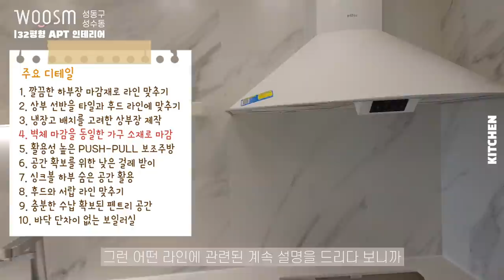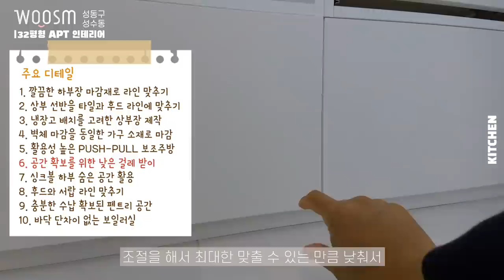예쁜 주방을 디자인하기 위한 디테일이 있다?! ㅣ랜선집들이 🏠ㅣ32평아파트ㅣ성동구아파트 : 5편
이번 영상은 깔끔한 주방 디자인이 어떻게 하면 만들어지는지에 관하여 자세히 소개해드리는 영상입니다.  예쁜 주방도 물론 중요하지만 실용성 낮은 주방은 아무 소용이 없죠~
기능적인 동시에 예쁘기까지 한 나만의 주방 지금 한번 보실까요?

 00:00  인트로
 00:08  하이라이트 영상 🎥
 00:37  깔끔한 하부장 디자인하는 방법?
 01:20  상부 선반의 라인 디테일
 01:57  냉장고 공간 디자인
 02:25  벽체 마감을 가구 소재로 ?
 02:40  펜트리 공간 BERORE
 03:19  보일러실 BEFORE
 03:56  벽체 마감을 가구 소재로 디자인
 04:03  목찬넬 도어란?
 04:26  PUSH-PULL 방식의 공간 구성
 05:32  걸레받이 높이 조절로 수납공간 확보
 06:15  싱크볼 하부 공간 활용법
 07:01  후드와 서랍 라인 맞추기
 07:14  활용성 높은 펜트리 공간 제작
 07:55  단차이가 없는 보일러실

저희 웃음건축은 이중 주거와 관련된 제반 업무(건축, 인테리어 디자인, 리모델링)을 담당하고 있습니다. 저희는 이처럼 삶에 필수적이고 중요한 역할을 하는 주거공간을 만들어내고 연출하는 저희의 일에 자부심을 가지고, 웃음이 가득한 공간을 창조하고자 합니다.

- Since 2013 ~